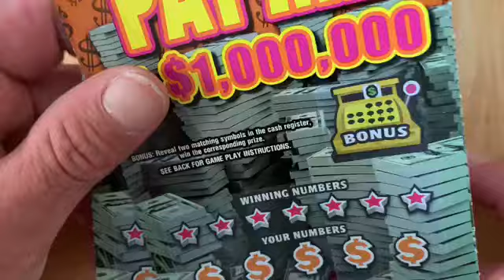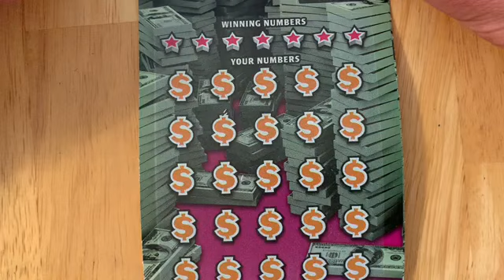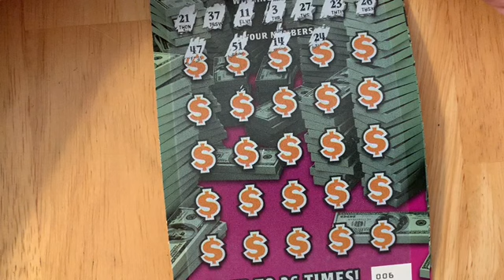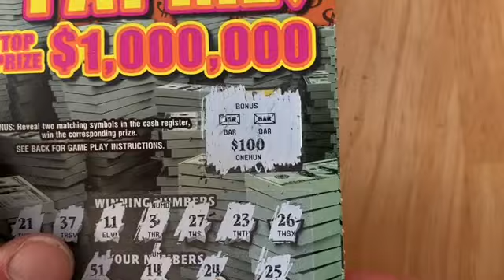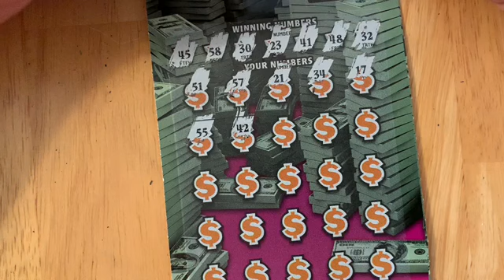💯💰BIG WIN! PROFIT ON ILLINOIS LOTTERY PAYME!😆AND PICK 3 STRATEGY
BIG WIN ON $20 PAYME AND PICK 3 WORKOUT